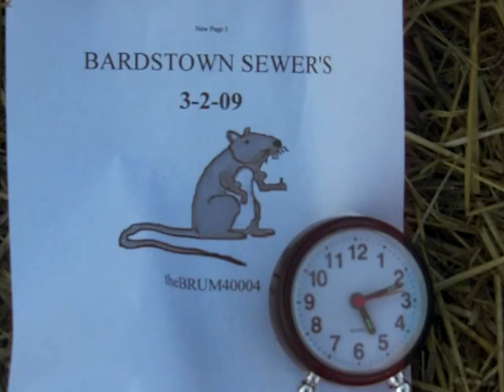Bardstown Sewer 3-02-09 Old Faithful @ 5:12 pm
Old Faithful's been going strong all day.  This video was shot at 5:12 pm.
We had 0.00 inches (ZERO) inches of rain today and only 0.01 inches for the month of March 2009.